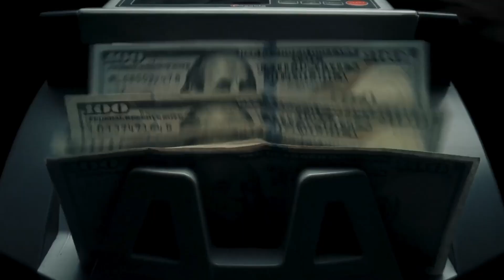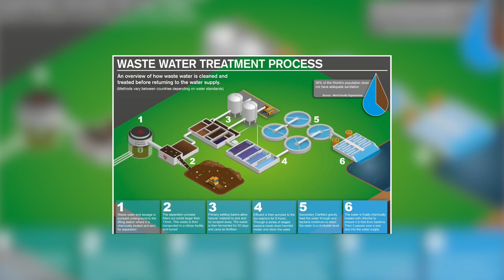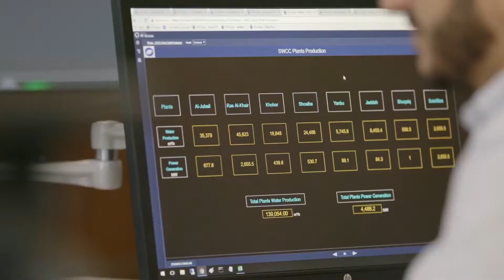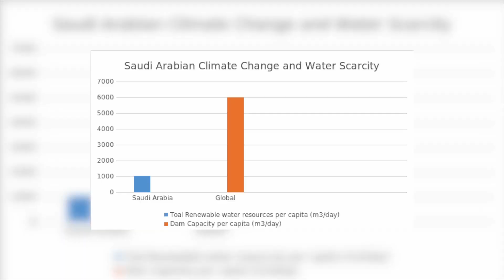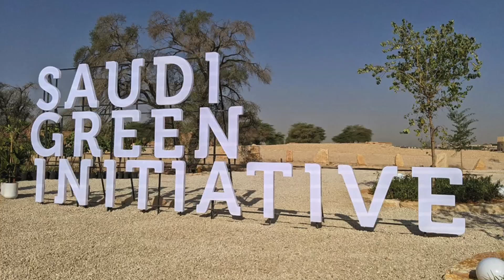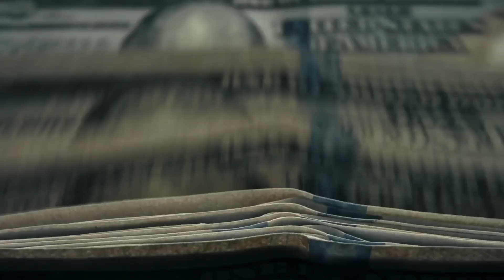Why Saudi Arabia pumps water from the Red Sea?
A blazing sun, endless sands, and mega-projects worth billions of dollars. Saudi Arabia is a country that generates grand projects of varying feasibility. Here, the kilometer-high Jeddah Tower is under construction, and the already famous megacity “The Line,” the size of a small nation, is taking shape. But behind this impressive picture lies a troubling truth: the country is on the brink of a water crisis. In the desert, water is the most precious resource, and despite enormous oil revenues, the kingdom has yet to solve its water problem.